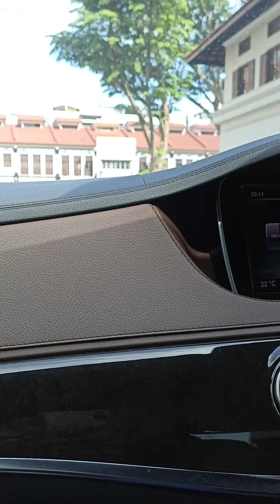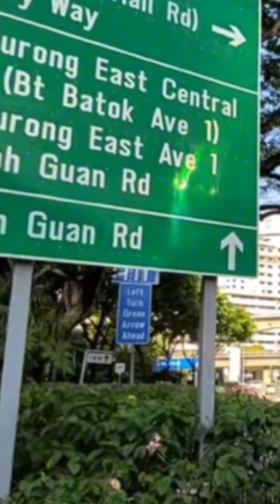Banyak Masjid Tapi Adzan Dilarang????